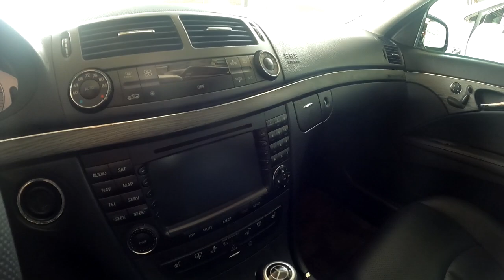Мошинбозори Хучанд! Авторынок Худжанд!!!